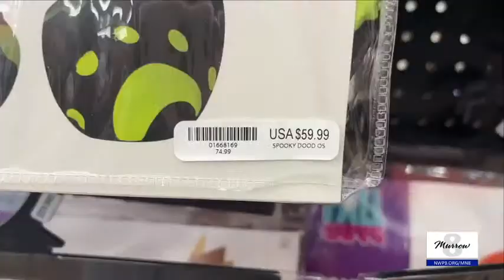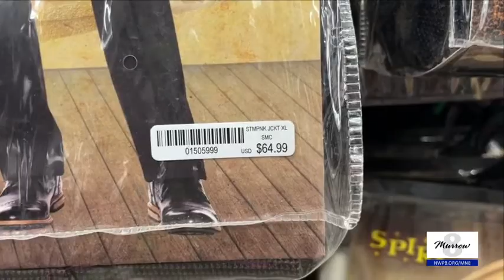Costumes costing students a pretty penny this Halloween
Madeleine Mullins reports, as students talk about gearing up for the holiday.